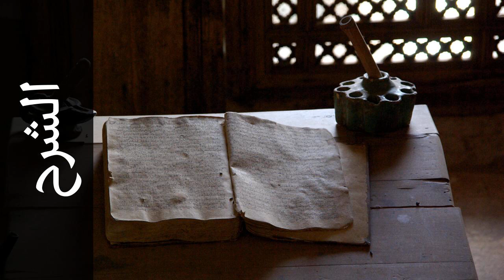سورة الشرح عبدالودود حنيف - Surah Ash-Sharh Abdulwadood Haneef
استماع سورة الشرح  كاملة بدقة عالية للقارئ الشيخ عبدالودود حنيف  - حفص عن عاصم  .

Surah Ash-Sharh ( The Consolation ) recited by Qari Abdulwadood Haneef  - Rewayat Hafs A'n Assem .